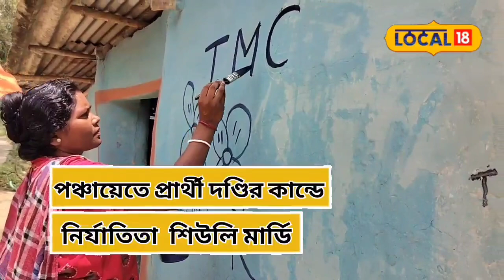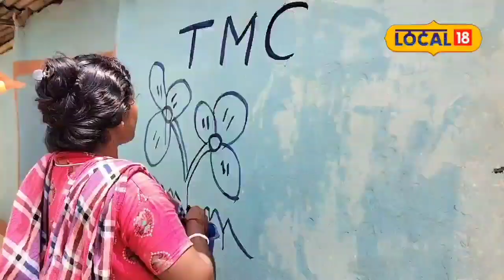Panchayat Election 2023: তৃণমূলের মাস্টারস্ট্রোক! দণ্ডী নির্যাতিতা শিউলি মার্ডি পঞ্চায়েতে তৃণমূলের ব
দক্ষিণ দিনাজপুর: রাতারাতি চকবলরাম উঠে এসেছিল সংবাদের শিরোনামে। দণ্ডীকাণ্ডের ঘটনাকে কেন্দ্র করে উত্তাল হয়েছিল রাজ্যে। আসন্ন পঞ্চায়েত নির্বাচনে দণ্ডীকাণ্ডের অন্যতম নির্যাতিতা শিউলি মার্ডিকেই এ বার পঞ্চায়েতে প্রার্থী করল শাসকদল তৃণমূল। জেলার রাজনৈতিক মহল মনে করছে দণ্ডীকাণ্ডের প্রায়শ্চিত্ত করতেই শিউলি মার্ডিকে প্রার্থী করা হয়েছে। উল্লেখ্য, বিগত প্রায় তিন মাস আগে বালুরঘাট জেলা বিজেপি পার্টি অফিসে থেকে জেলা তৃণমূল পার্টি অফিস পর্যন্ত দণ্ডী কাটিয়ে তৃণমূলে যোগদান করানোর সময় তাদের প্রায়শ্চিত্ত করার অভিযোগ উঠেছিল।

এরপর দণ্ডীকাণ্ড নিয়ে উত্তাল হয়ে ওঠে তপনের গোফানগর পঞ্চায়েতের চকবলরাম গ্রাম। কারণ জেলায় আদিবাসী প্রায় ৩০% ভোট দণ্ডীকাণ্ডের ঘটনার জন্য প্রভাবিত হতে পারে বলে আশঙ্কা ছিল জেলা তৃণমূল নেতৃত্বের। বিজেপি পঞ্চায়েত ভোটের আগে এই সুযোগকে হাতছাড়া করতে চায়নি। রাজ্য সভাপতি সুকান্ত মজুমদার থেকে শুরু করে বিভিন্ন আদিবাসী সংগঠন এই ঘটনার প্রতিবাদে সামিল করে বিজেপি। কিন্তু সেই রাজনৈতিক লাভ যাতে বিজেপি তার ভোট বাক্সে ফেলতে না পারে সেই কারণে এই 'মাস্টারস্ট্রোক' বলে মনে করছে রাজনৈতিক মহল।
আরও পড়ুনঃ আজও ব্যাপক বৃষ্টিতে তোলপাড় রাজ্য, ৩ জেলায় কমলা সতর্কতা জারি হাওয়া অফিসের
তৃণমূল প্রার্থী শিউলি মার্ডির দাবি, "আমার স্বামী ২০১৩ সালে পঞ্চায়েত নির্বাচনে জিতে গোফানগরে তৃণমূলের প্রধান হয়েছিলেন। তৃণমূল কংগ্রেস এলাকার উন্নয়ন, রাস্তাঘাট ও মানুষের কাজ করেছে। আমি এলাকার মানুষের উন্নয়ন করতে চাই।"
আরও পড়ুনঃ পঞ্চায়েতে গ্রামের ছেলেকেই চাই! স্থানীয় ‌যুবককে দিয়ে যা করাল গ্রামবাসীরা...! অবাক TMC-CPIM-BJP
গোফানগর পঞ্চায়েত চকবলরাম সংসদে তৃণমূল প্রার্থী করেছে শিউলি মার্ডিকে। তার বিপক্ষে বিজেপির প্রতীকে লড়ছেন সোনামণি মুর্মু এবং আরএসপির প্রার্থী সালোমি হেমব্রম। গত এপ্রিল মাসে বিজেপি গোফানগরের বাদসনকৈইর গ্রামে যোগদান করে ২০০ আদিবাসী পরিবার। এই ঘটনার ২৪ ঘণ্টার মধ্যে তৃণমূলের মহিলা সভাপতি প্রদীপ্তা চক্রবর্তীর বিরুদ্ধে সনকৌইর গ্রামের তিন আদিবাসী মহিলাকে দণ্ডী কাটিয়ে বিজেপি থেকে তৃণমূলে ফেরানোর অভিযোগ ওঠে। উত্তাল হয় রাজ্য রাজনীতি। এমনকি এই ঘটনার পরে ২ মে জনসংযোগ কর্মসূচিতে এসে আদিবাসী ওই তিন দণ্ডীকাটা মহিলার সঙ্গে দেখা করেন তৃণমূলের সেকেন্ড ইন কমান্ড অভিষেক বন্দ্যোপাধ্যায়। পদ যায় প্রদীপ্তা চক্রবর্তীর।
ভোটের দিনক্ষণ ঘোষণা হতেই মনোনয়নপত্র জমা দেন শিউলি মার্ডি এবং দেওয়াল লিখনের পরে প্রচার শুরু করেছেন। সমগ্র আদিবাসীর সমাজ তার পক্ষে থাকবে বলে তিনি আশাবাদী। তাঁর দাবি, তৃণমূল কংগ্রেস চকবলরাম এলাকা থেকে বিপুল ভোটে জয়ী হবে।
সুস্মিতা গোস্বামী,Panchayat Election 2023